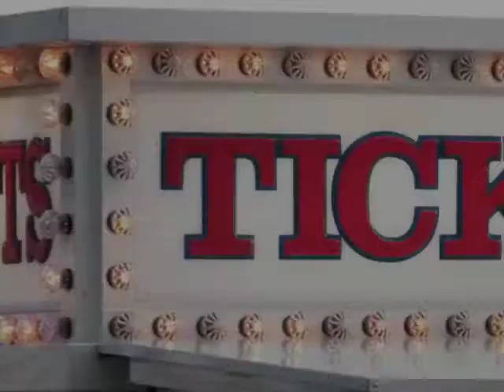Rudiments: Carnival by Marco Santiago